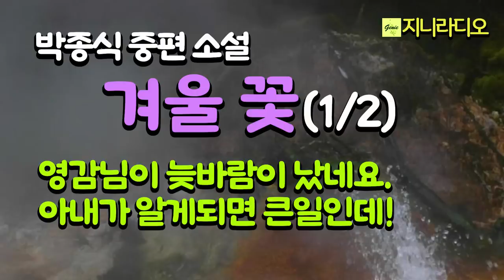박종식'겨울 꽃(1/2)'/ 노인의 늦바람, 고희가 다 된 노인이 아내가 있는데도 늦바람이 났다. 아내에게 들켜버린 영감님, 이 일을 어쩌나/ 책읽어주는여자/ 지니라디오/ 오디오북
*작품명;'겨울 꽃(1/2)'
(2018년 박종식 중단편소설집 '녹차 꽃은 떨어지고' 중)
*지은이; 박종식
*출판사; 바밀리온

[박종식 작가]
  전북 순창 회문산 자락에서 태어났다. 시인활동을 하다가 소설로 등단하여 두 권의 소설집을 펴낸 바 있다. 한국소설가협회. 한국문협, 전북문인협회 회원이기도 한 작가는 2019년 『부서진 시간의 조각들』 『녹차 꽃은 떨어지고』단편소설집을 씨리즈로 펴냈다.

* 책소개
  총 8편의 중단편으로 엮어진 박종식 소설집 시리즈 2권. 작가가 살아 온 시대적 기록의 산물들로 점철되어있는 소설집이다. 우리가 겪어보지 못한 과거의 삶과 현대의 삶을 대칭해 볼만한 이야기로 현대문명과는 전혀 다른 우리 과거의 삶이 어떠했는지 조명되어있다.

목차
1. 녹차 꽃은 떨어지고
2. 창가엔 별들이 사위고
3. 상여소리
4. 벌초
5. 하룻밤
6. 우정의 굽은 검은 그림자
7. 씨내리
8. 겨울 꽃
해설 : 응축된 작가의 문학세계(김한창/소설가, 문학평론가)

지니라디오 한국단편소설 오디오북 책읽어주는여자 박종식 창가엔 별들이 사위고

[타임라인]
00:00:07  인트로
00:00:41  본문